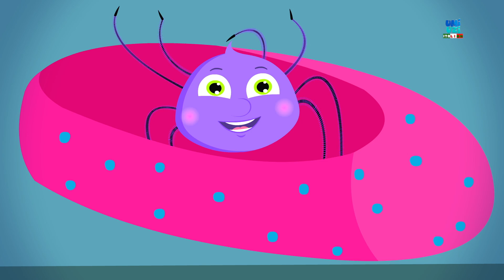Spregiudicatezza fantasma | filastrocca | canzone Halloween | Scary Song For Kids | Naughty Ghost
Bambini essere spaventoso, il fantasma giocherellona sono venuti a visitarti a casa umi Uzi, il fantasma è davvero morbido e carino